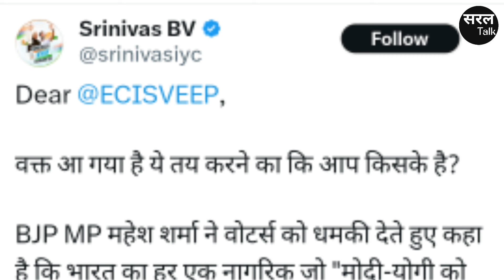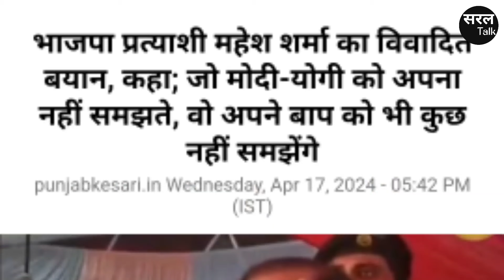मोदी-योगी का नहीं वो अपने बाप का नहीं ! चुनाव आयोग को बीजेपी नेता की चुनौती ? Viral | Saral Talk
उतर प्रदेश की गौतमबुद्ध नगर सीट के प्रत्याशी डॉ महेश शर्मा का वीडियो वायरल हो रहा है. जिसमें डॉक्टर महेश शर्मा कह रहे हैं- "जो मोदी योगी को अपना नहीं समझता वो अपने बाप को भी नहीं समझता". इस पर कॉंग्रेस के  श्रीनिवास बीवी ने चुनाव आयोग को सोशल मीडिया प्लेटफॉर्म एक्स पर लिखा है.